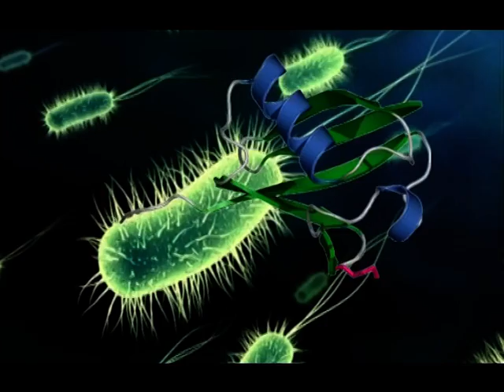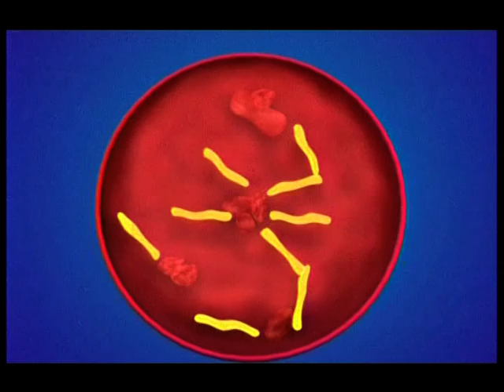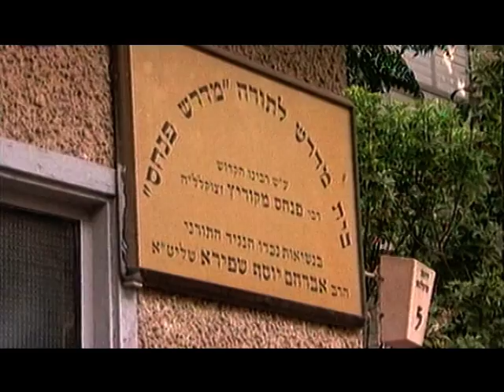First To Be Nobel - Profs. Hershko and Ciechanover Technion Israel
In 2004 Technion Distinguished Profs. Avram Hershko and Aaron Ciechanover became Israel's first Nobel Laureates in science winning the Nobel Prize for Chemistry for the discovery of ubiquitin protein degradation together with colleague Prof. Irwin Rose of the USA,